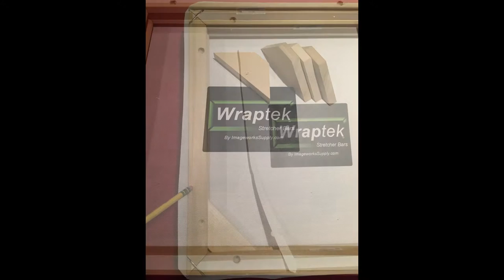Wraptek Strecther bars for canvas, giclee and digital prints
Stretch canvas the easy way with wraptek stretcher bars by imageworkssupply.com